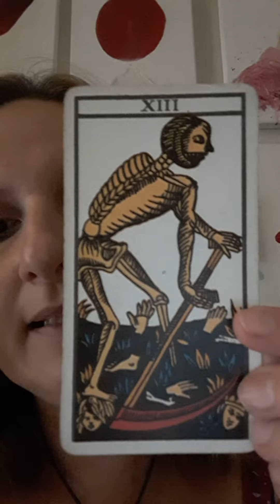Viernes 13 de enero 2017. Por que temer?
Se dice mucho sobre los números 13 y 17. Y este año se han unido. En Argentina por ejemplo se desvirtúa al martes 13 porque son los días de Marte y Venus que son los que rigen las emociones. Pero que representan? De donde viene esta tradición?